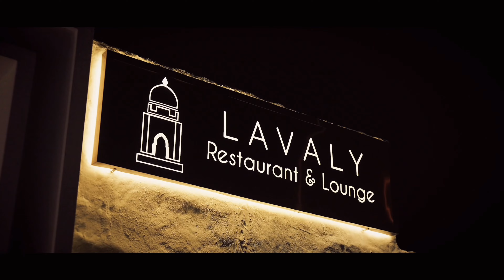Một ngày đặc biệt • Our Special Day KIMBERLYTV x LYSODAFILM x VIP DECOR x FINN STUDIO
Hello Hôm nay tui đã chính thức thành hoa có chủ rồi cả nhà :))